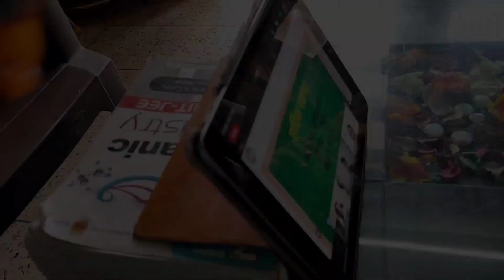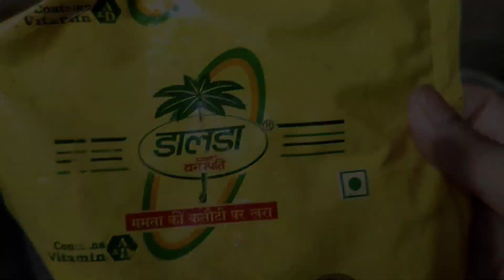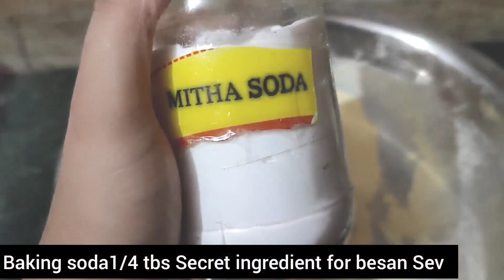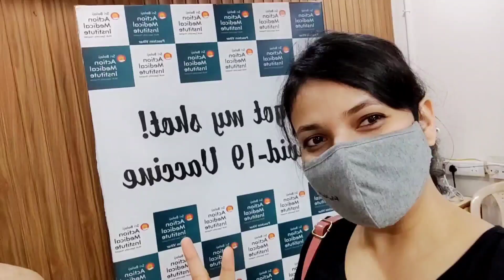Doctor ne sui bhok di😭sarveshdixit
Musician: @iksonmusic